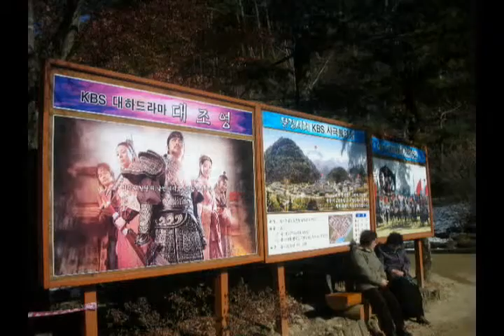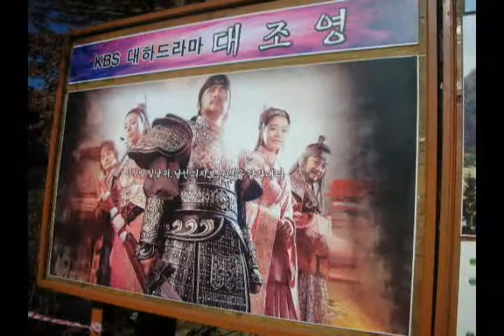paul field trip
I have never taken pictures of me now. One of members took pictures of me. So I made move clip with them.